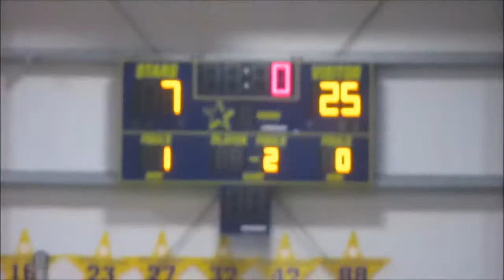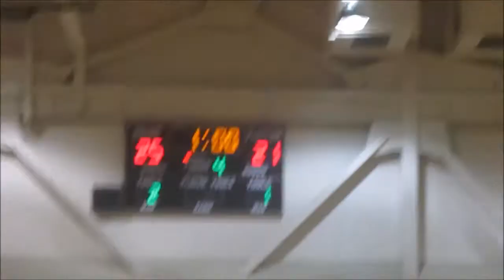San Pedro High School Girls Volleyball 2016 Tribute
Here is a special highlight video tribute to the 2016 San Pedro High girls volleyball team, who finished 19-10 overall with a 10-2 runner-up finish in the Marine League. The Pirates won their inaugural San Pedro Invitational Tournament, and advanced to the quarterfinals of the CIF-Los Angeles City Section Division 1 playoffs for the first time under third-year coach Christopher Ceballos.